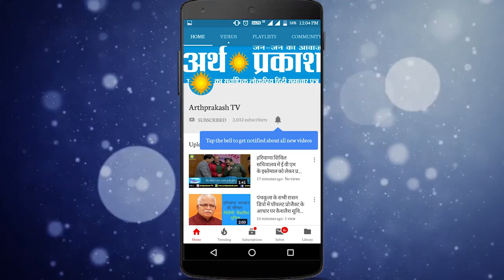WATCH महाराष्ट्र और मौजूदा राजनीति पर अर्थ प्रकाश का सटीक विश्लेषण, जरूर देखें